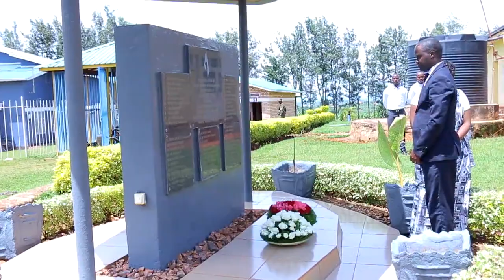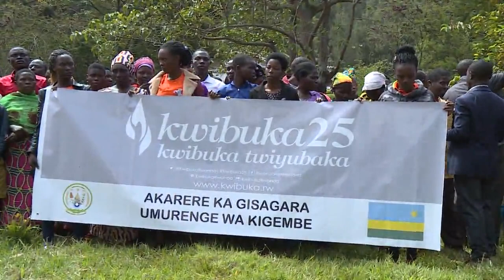Ibikorwa byaranze icyumweru cyo kwibuka mu karere ka Gisagara c